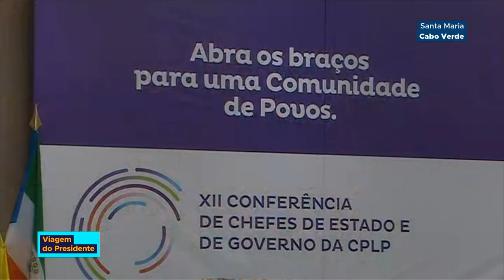Abertura da 12ª cúpula da Comunidade dos Países de Língua Portuguesa- CPLP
AGENDA DO PRESIDENTE - 17.07.18: o presidente Michel Temer transferiu a presidência da Comunidade dos Países de Língua Portuguesa (CPLP) para Cabo Verde . O Brasil comandou o grupo nos últimos dois anos.